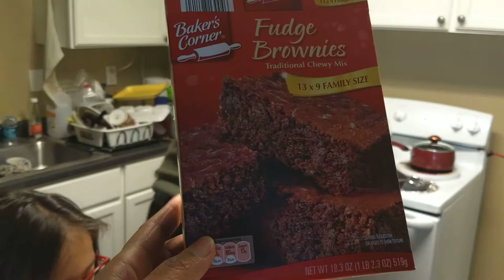Number 2 batch with daughter... Brownies